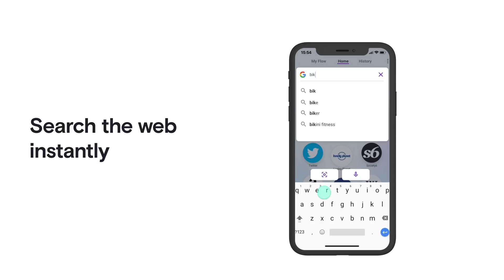Opera Touch - a brand new browser for iPhone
Opera Touch for iPhone is a light, fast and secure browser, designed to be easily used with only one hand.

We know you like to browse the web when you’re on the go. That’s why Opera Touch features a fast web search interface and is designed to make it easy to browse with only one hand. Opera Touch browser is a winner of the Red Dot Award for its user interface design.  It’s the perfect companion for your Opera computer browser.